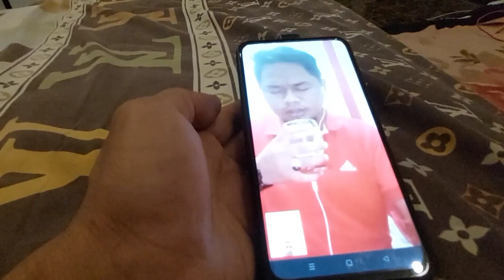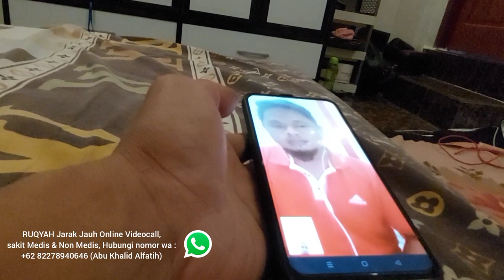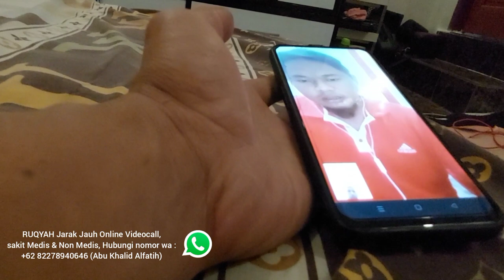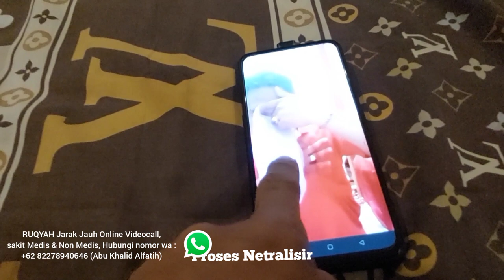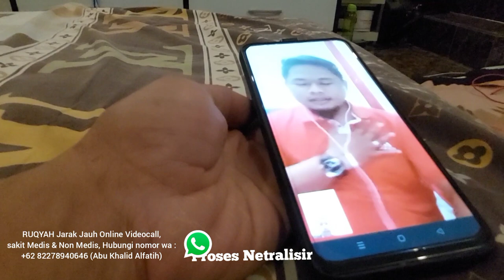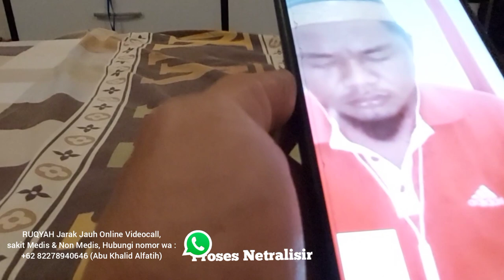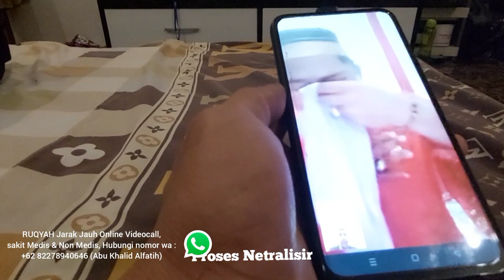Netralisir Aura Negatif - PART.2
# ruqyah Malaysia